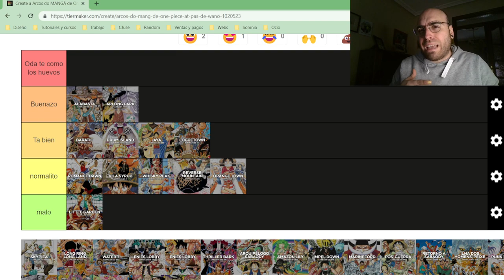BARBANEGRA APARECE. El arco de Jaya. | Viendo por primera vez ONE PIECE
Jusepe Cruz visualiza por primera vez el aclamado anime "One Piece" ¡Viendo por primera ver el anime de One Piece! ¡Continuando esta aventura con el arco de Jaya de la saga de Skypia.